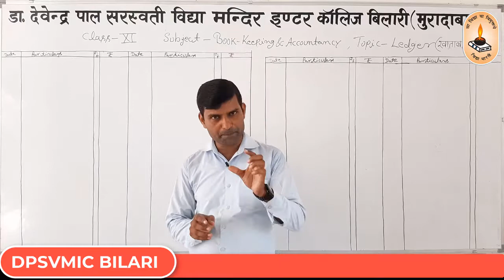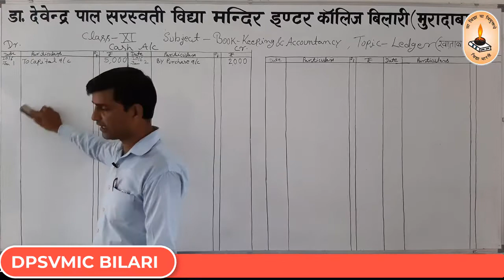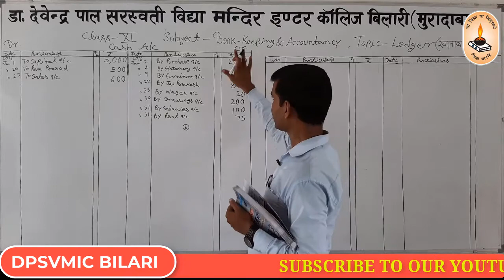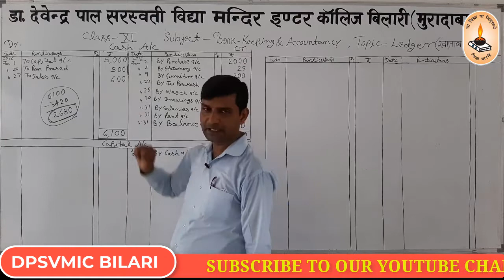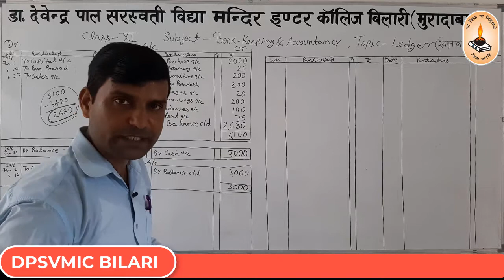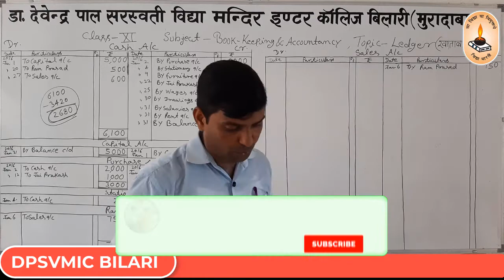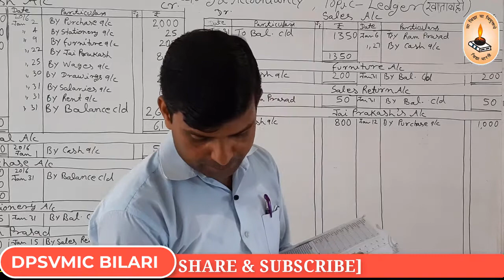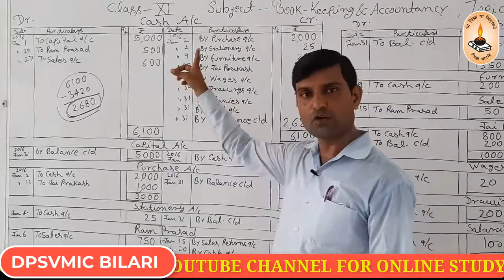Class-11th/Book keeping & Accountancy/Topic-Ledger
By Ritesh Kumar